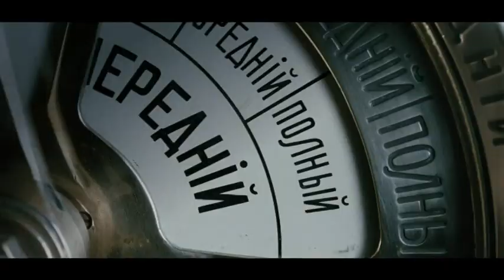Югорчан проверят на знание таблицы Менделеева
В студии - Ольга Мысина, заведующая отделом по связям с общественностью Музея геологии, нефти и газа.